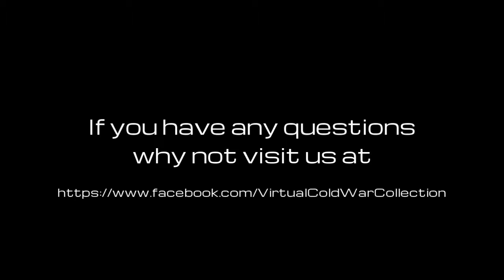Virtual Cold War Jets Lightning Scramble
Welcome to our latest video. In our collection we have two English Electric Lightnings. In this video you will see our Lightnings performing a QRA scramble. Please remember this is still early days for the collection. If you have any questions or comments then why not visit us